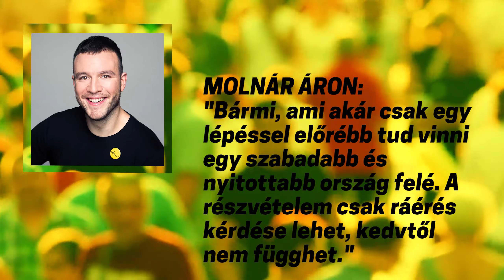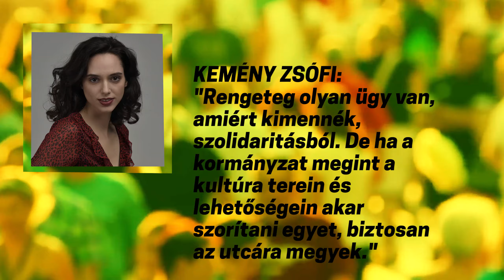K:özéletbevágó - Molnár Áron, Kemény Zsófi, Székely Kriszta gondolatai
Kultúra, oktatás, klíma, család. A jelen alakítja a jövődet. Ne maradj ki belőle!
Októberben K:özéletbevágó címen indít új közéleti programsorozatot a Katona József Színház és a Behívó. Részletek
A videót: Koltay Dorottya Szonja készítette